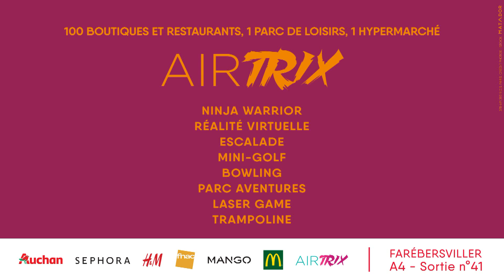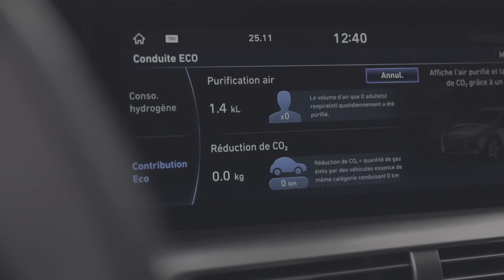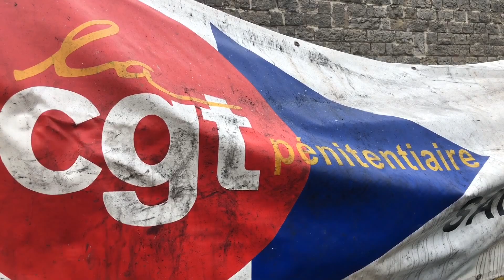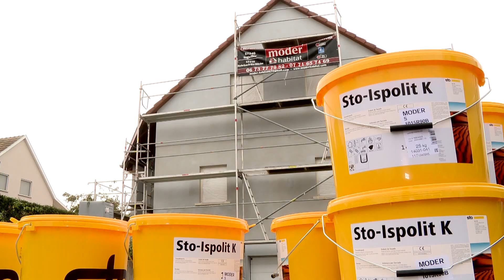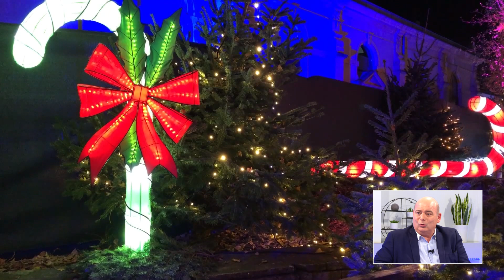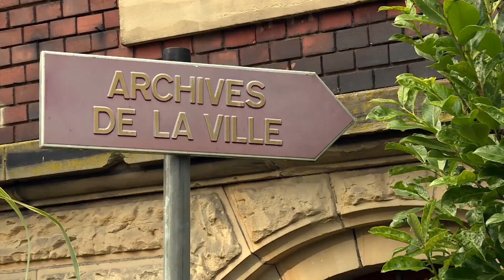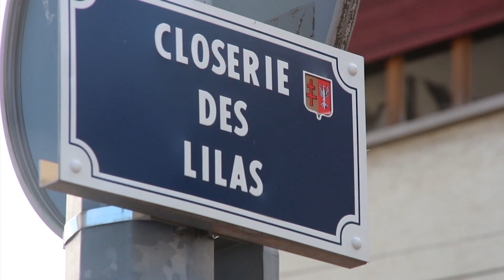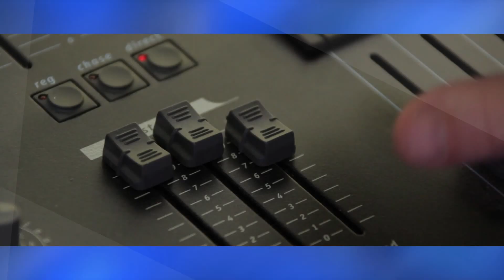L’intégrale de l’émission du 26 novembre 2019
Retrouvez dans cette émission :
- 700 km en voiture hydrogène au départ de Sarreguemines
- Bertrand Piccard et l’avenir des transports
- Retour de la Prime minière à Sarreguemines
- Dernier conseil municipal de l’année
- Action cœur de Ville et marché de Noël
- On Tour aux archives municipales
- Avez-vous un calendrier de l’Avent ?